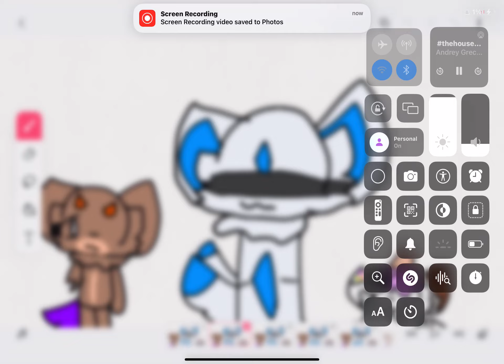Idk the trend name